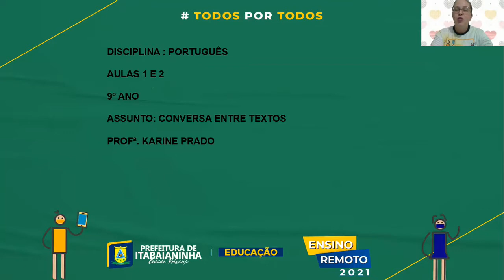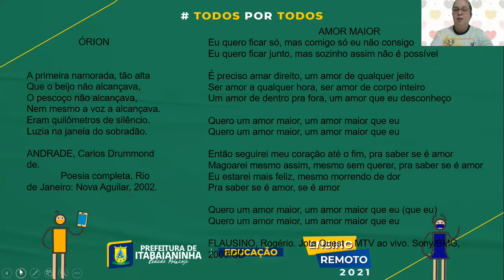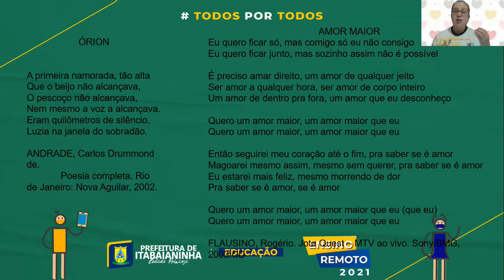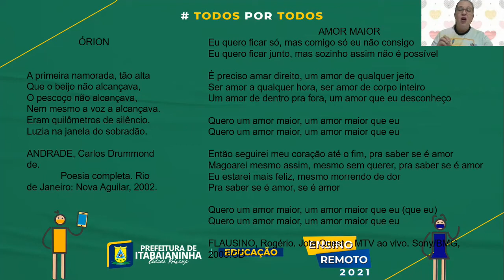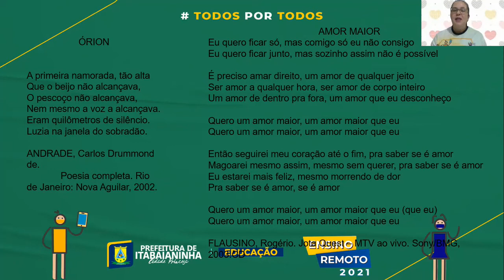REDAÇÃO - AULAS 1 E 2 - 9º ANO (23/08 À 28/08) - CONVERSA ENTRE TEXTOS PÁGS 75 E 76